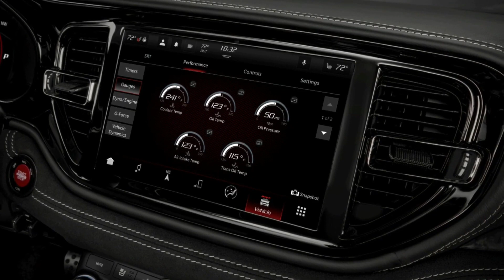Nuevo Dodge Durango SRT Hellcat 2021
0:00   Introducción
0:31   Aspectos Generales
1:16   Novedad 2021
1:44   Su motor
2:18   Su precio
2:29   Seguridad
2:56   Equipamiento